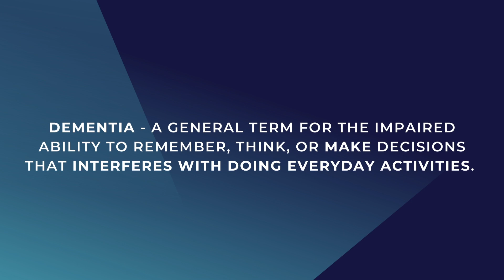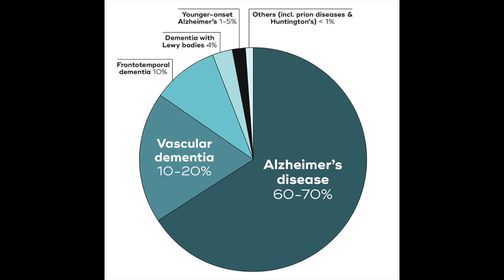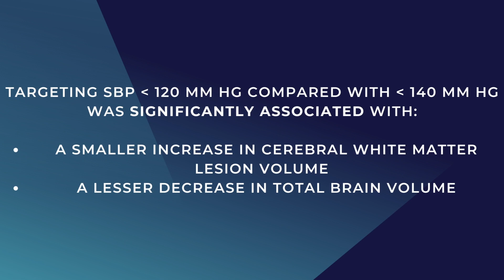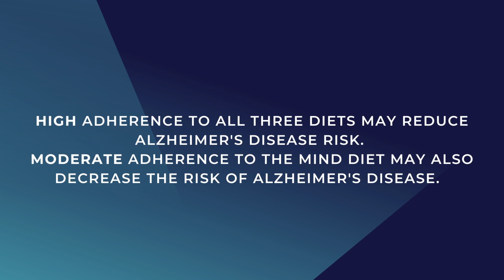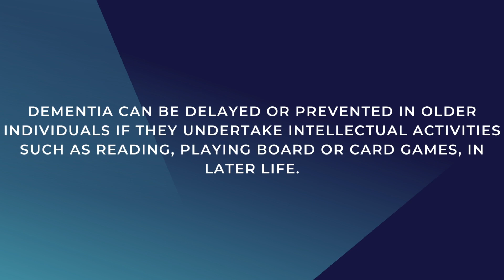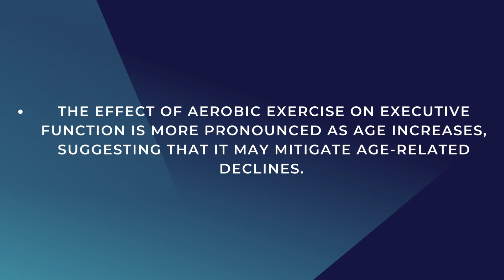CAN WE REALLY PREVENT DEMENTIA?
Welcome back to What's Up Doc!!
In this video I discuss dementia and in particular, Alzheimer's disease. Alzheimer's disease is a very common type of dementia: it is the 6th leading cause of death in the US!! With this slow progressing condition, addressing modifiable risk factors early on is essential. Prevention is key.

This video should not be used to self-diagnose and it is not a substitute for a medical exam, treatment, diagnosis, and prescription or recommendation. Always seek the advice of a physician or other qualified healthcare provider with any questions you have regarding a medical condition. Never disregard professional medical advice or delay seeking it because of something you have seen on this video. Always consult with your physician or other qualified healthcare provider before embarking on a new treatment, diet, or fitness program.